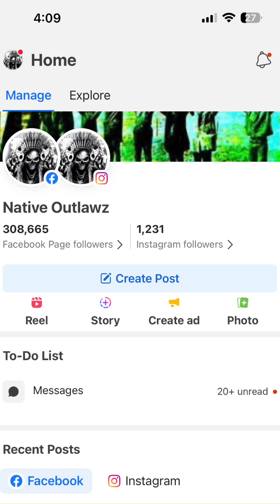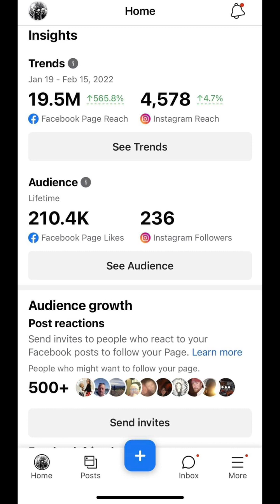Richie Ledreagle “Live” from Las Vegas!!